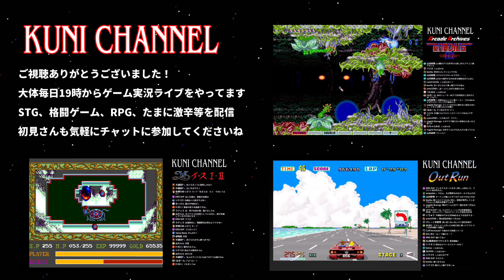カース ワンコインクリア メガドライブ CURSE Playthrough